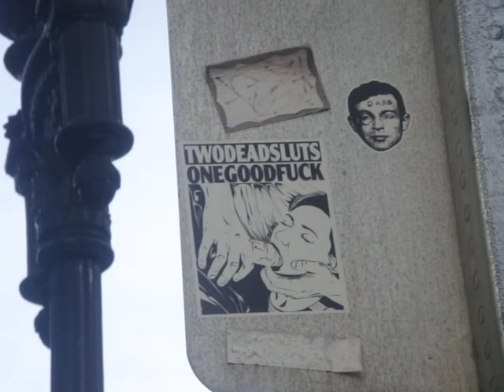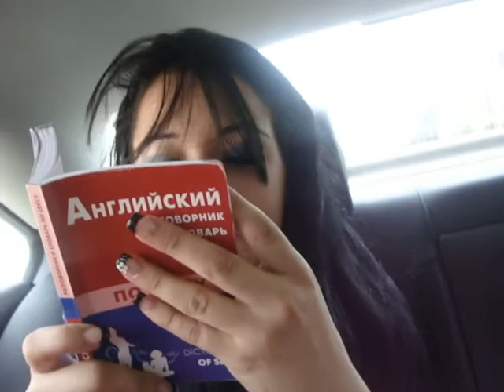Us in US 7: Boston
Off to Boston